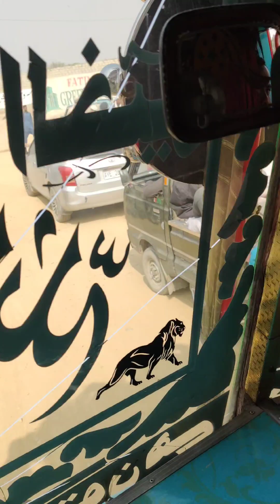karachi ijtema 27-1-2024